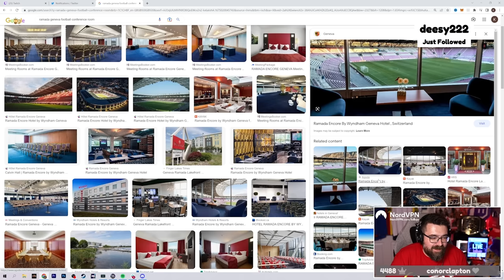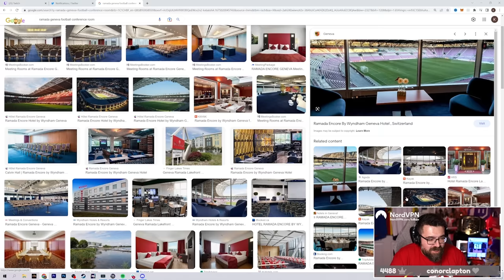SWISS FOOTBALL FANS ARE SOMETHING ELSE... | Match Day Vlog | Servette vs Young Boys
One of the best atmoshpheres I've ever experienced at a football match - it's 1st vs 2nd in the Swiss Super League, Servette vs Young Boys and I've never seen anything quite like it! We ended up in Switzerland because I've been managing Servette over on Twitch (highlights on @lollujo2) so if you enjoy this video, make sure you go and check that out. I've fallen in love with this club a little bit!

Also, if you want to see what else I got up to in Switzerland, there's a 4-part travel vlog series that'll be releasing on my vlog channel in the next few weeks, so make sure you're subscribed over there too! @kevinchapmanvlog

ABOUT LOLLUJO

My PC Specs: AMD Ryzen 9 3950x, GeForceRTX 2080 Super 8GB, 32GB RAM,512 SSD, 2TB Hard Drive